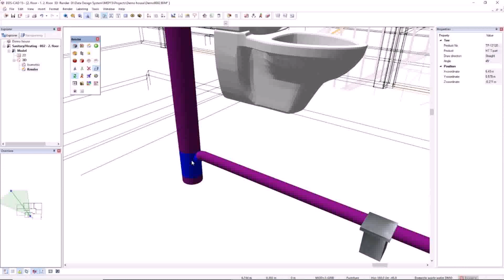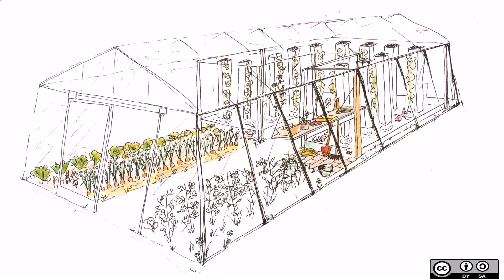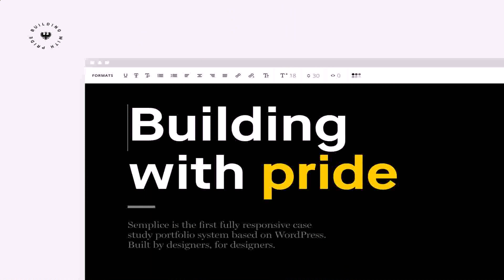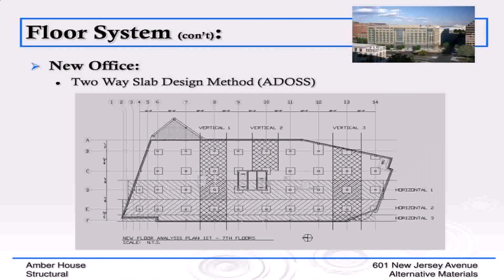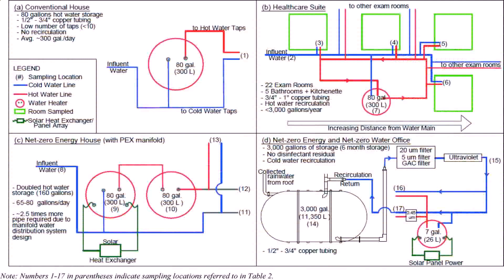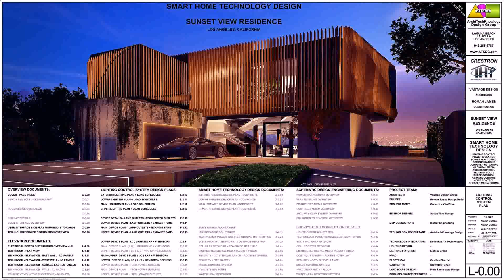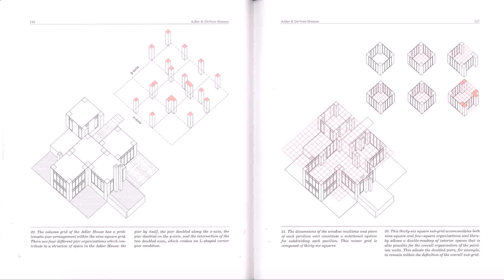L System House Design